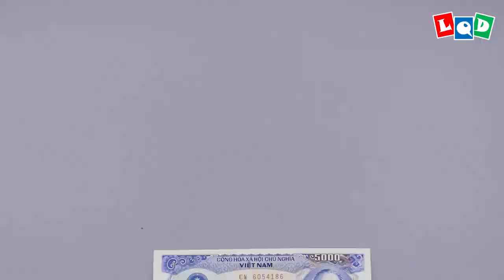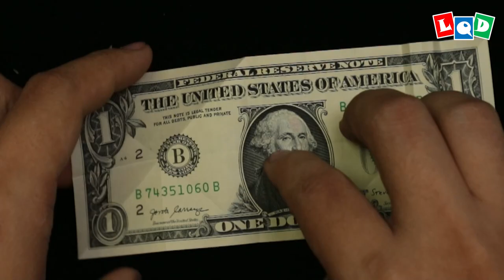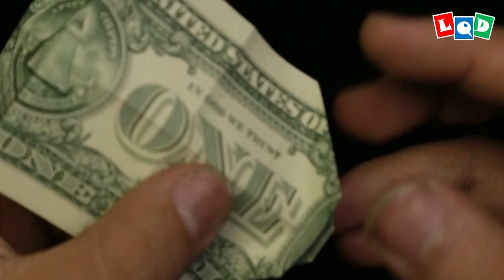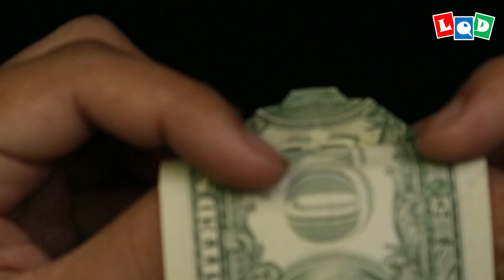Lucky Tiger USD Ver. (Lien Quoc Dat) - LQD Money Origami